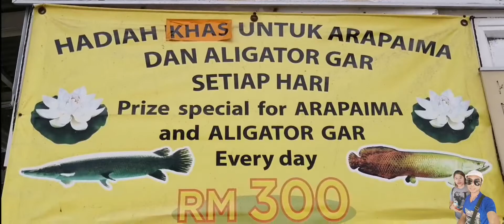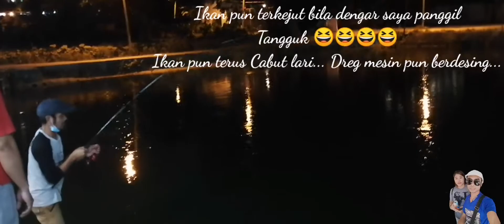Kolam Pancing Wu Ping Cheras / first time Pancing masuk kolam, dapat balik, Pacak Seekor Mekong 10kg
Kolam air Tawar Wu Ping Cheras

First time datang sini dengan bro Danniel Rajan and wife, Pancing masuk kolam, nasib baik dapat balik, dia punya Tarik perrrhh.. Tak kasih can kau tangkap.. Terus dia bawa lari... 😀 😀 😀 😀, tapi sayang, bila Pancing dapat balik.. Tali putus... Cuba teka ikan apakah itu. Oleh memutuskan tali benang...
Jenis ikan Di dlm..
Ali gator, Arapaima, Patin, pacu, tongsan, rohu, Mekong.. Kau rasa... 😀 😀 😀 😀
Hahaha.. Apa pun terbaik lah.. Sapa belum pi kolam ni jom pi.. Memang best...make sure Umpan bawa sendiri dan jampi jamilah sikit.. Kot kot naik Arapaima ngan alligator.. Rm300 on the spot bro.. 😀 😀 OK bro.. Cakap tak guna... Datang je kolam ni.. Nak makan pun ada jual d dlm kolam... Siap delivery 🚚 lagi.. Ok... Salam Pacak dari saya..